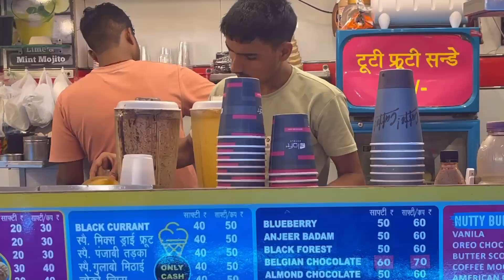27वाँ मूर्ति स्थापना दिवस*श्री गुरू रविदास धर्मस्थान संत गढ़ -Delhi police part-2